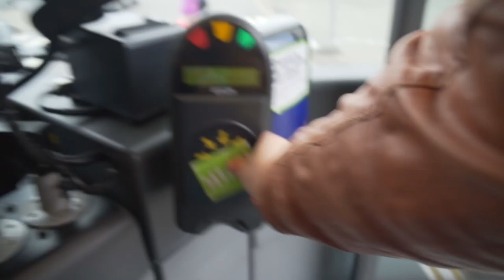DEN BEDSTE TRIPOD?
// Casper Harding